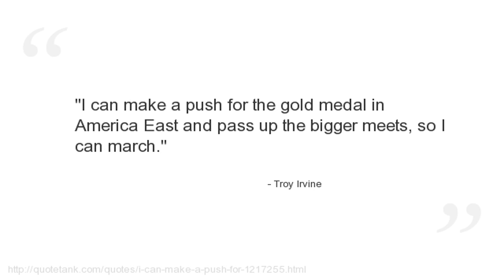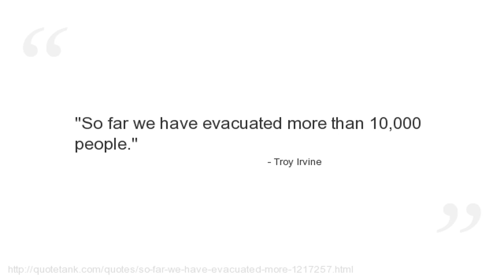Troy Irvine Quotes